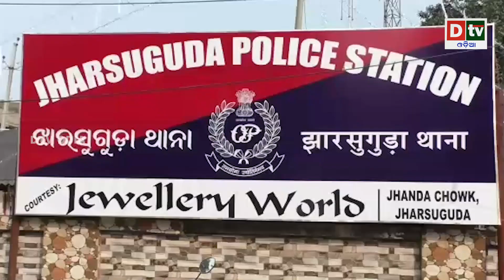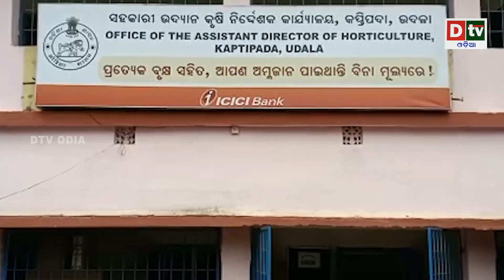AJIRA KHABARA 27 12 2019 | ମାଡି ଆସୁଛି ପ୍ରବଳ ଶୀତ ଓ ବର୍ଷା | Odia news live updates#dtvodia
AJIRA KHABARA 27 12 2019 | ମାଡି ଆସୁଛି ପ୍ରବଳ ଶୀତ ଓ ବର୍ଷା,ଦେଖନ୍ତୁ ଏହି ଜି ଲ୍ଲାରେ ପଡିବ ପ୍ରଭାବ  | Odia news live updates#dtvodia